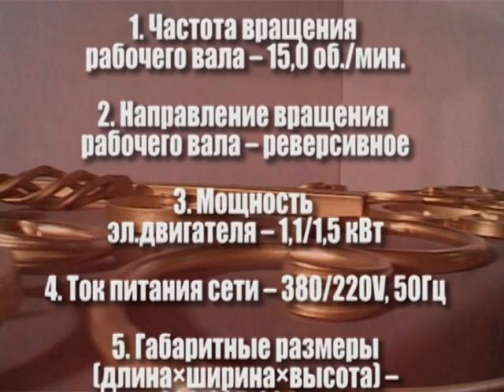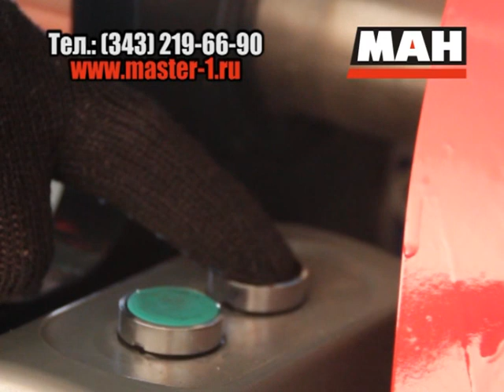Станок для холодной ковки с электроприводом "Мастер-3"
Станок для ковки "Мастер-3" выполняет операции холодной ковки - спиральное и продольное скручивание, изготовление дуг. Является отличной альтернативой ручному оборудованию, т.к. позволяет повысить производительность и работать с более крупным металлопрокатом.